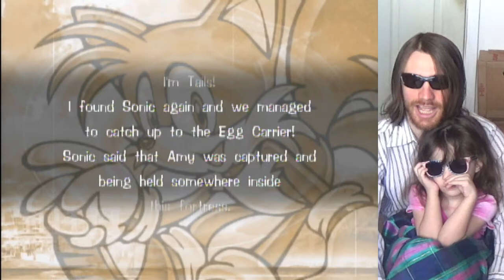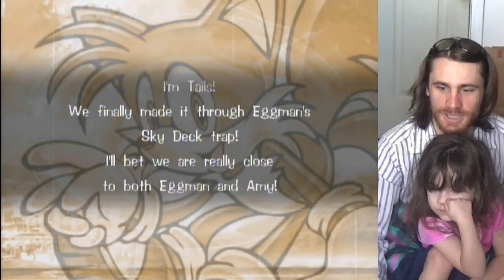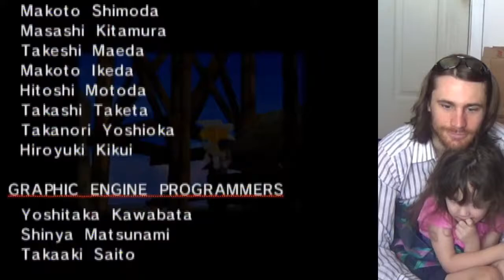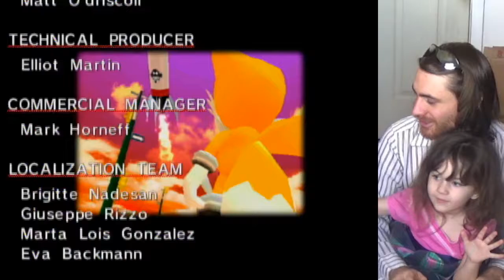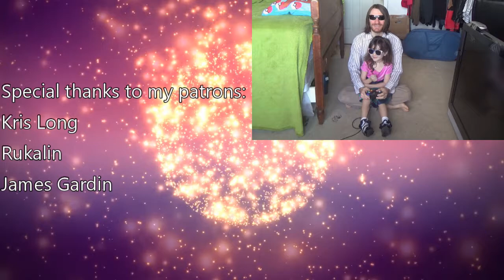Father & Five-Year-Old Play Tails in Sonic Adventure DX — Part 3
Finally, the conclusion to our playthrough of Tails's story!

Here we are playing our first games with Tails in Sonic Adventure DX, along with a ton of other adorable games!